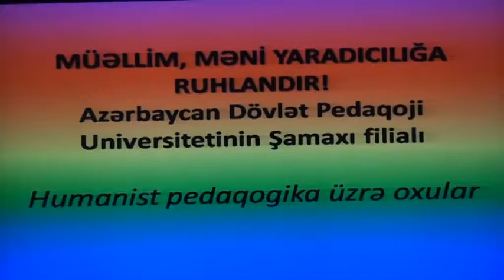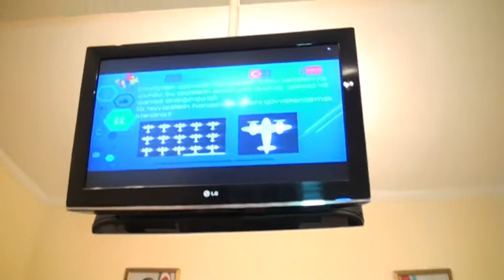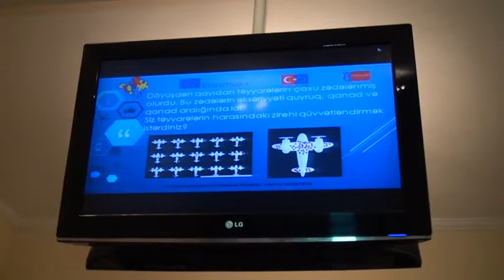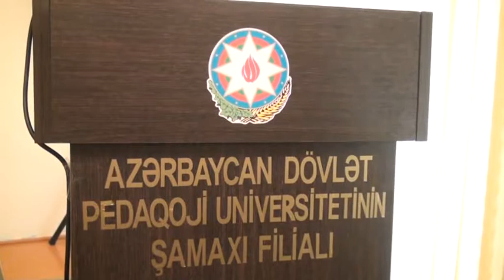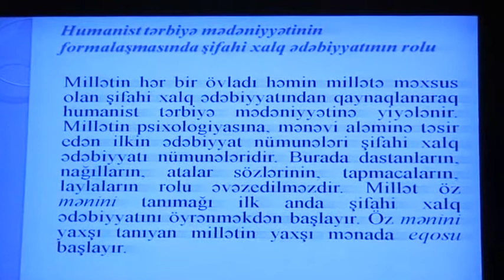ADPU-nun Şamaxı filialı 02.06.2018 tədbiri-1(2-ci hissə)